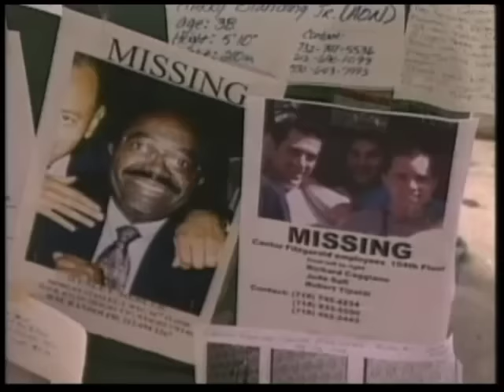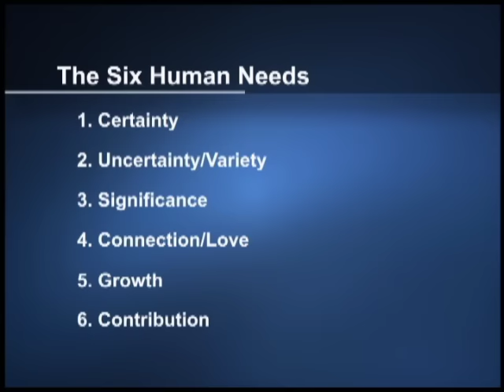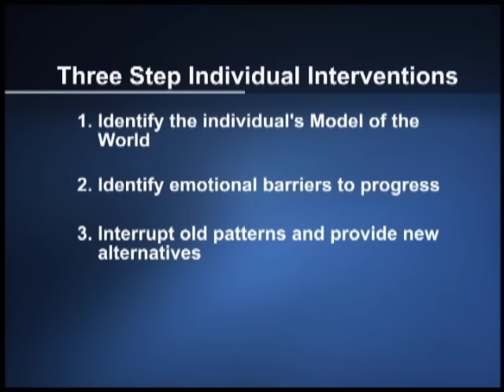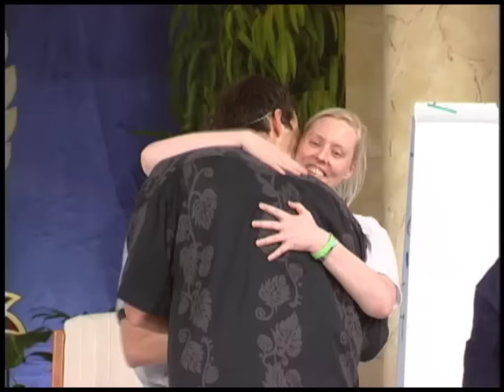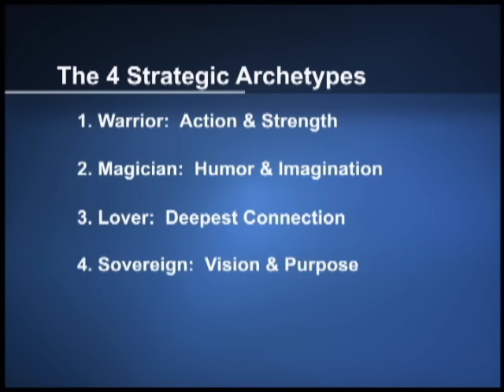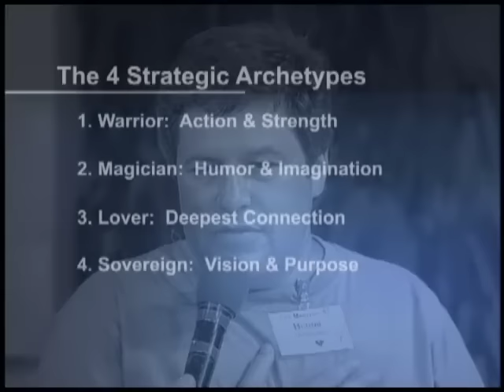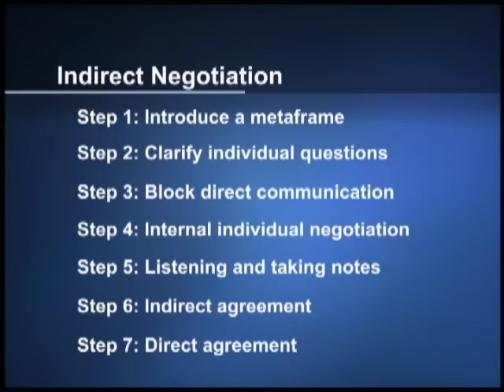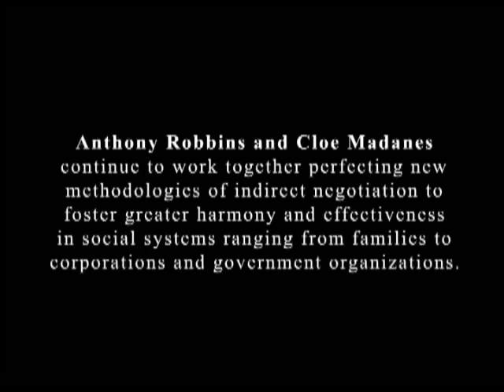Remembering the Lessons of September 11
September 11, 2001, is a day that is etched in the memories of Americans – the day that terrorists attacked the World Trade Center in New York City, killing nearly 3,000 people. It is a day that we remember: We remember astonishing courage and unspeakable fear. We remember incredible acts of compassion between strangers. We remember those we’ve lost, and we remember those who continue to fill our lives with love and meaning every day.

That day was also the second day of a Mastery University event in Hawaii that had more than 2,000 people in attendance, including 100 New Yorkers – some of whom lost family, friends and businesses. Tony knew he had to address what was going on. How do you make sense of life when evil happens? Some good must come from that evil, because life is all about the meaning you assign to your experiences.

As Tony says in the video, events do not cause your emotions. Your patterns cause your emotions. What you choose to focus on causes your emotions. Focus is one of the main components of the Triad of Meaning, which is made up of physiology, focus and language. When something happens, the language you use to talk or think about it controls your focus, which controls your emotions and the meaning you give to it. Long term, your values control your focus. If you value security, September 11 was unnerving. If you value contribution, you know you have an opportunity to make a difference in the world. Learn more about how your beliefs create your world so you can use them to empower you, not hold you back.

With the foundation set, Tony uses the Seven Steps of Indirect Negotiation to mediate between Bernie, an Orthodox Jew, and Asad, a Muslim, who assigned opposite meanings to the events of the day. He starts from the understanding that everybody’s pain is real to them. No one will understand someone else’s pain, but everyone understands their own. Over the course of the day, Tony helps Bernie and Asad transform their mindsets, providing a valuable lesson on leadership in times of crisis. Watch the video to find out if Bernie and Asad reached an understanding.